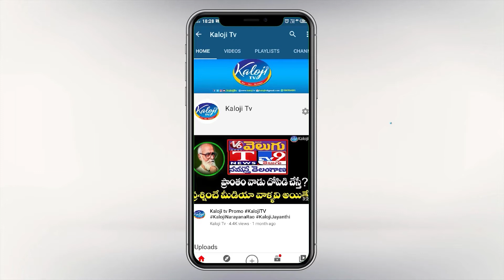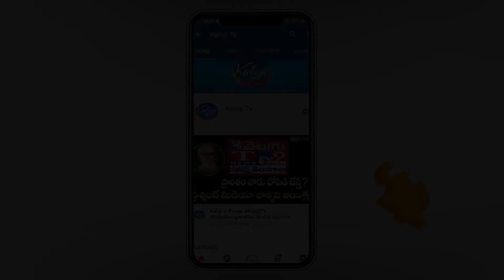England lucky to earn a draw | 1st Test Day 5 Review | Rakesh Deva Reddy | Kaloji TV